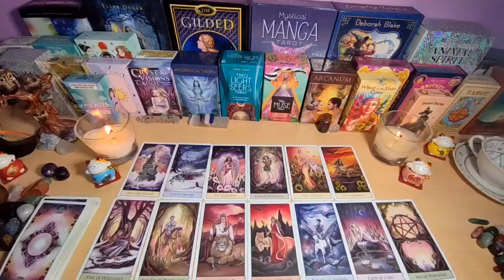TAURUS A VERY, VERY, VERY, VERY STRONG SOUL BOND ... VERY ❤️ AUGUST 2024 LOVE TAROT READING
Taurus Love
Taurus 2024
Taurus today
Taurus JULY